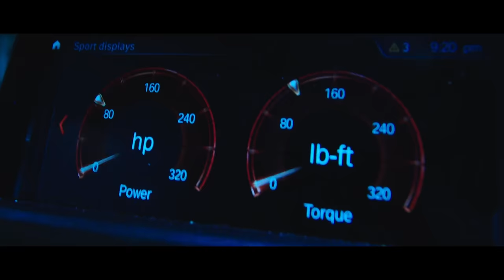Josh Nichols - Breathe (Official Video)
Official Music Video for Josh Nichols "Breathe"

(Verse 1)
I would never hurt you
So don't make me lie
And I would never leave you
I need you to decide
What it is you need from me
You tell me things in my sleep
Praying to somebody that you'll keep this alive
Just don't let this die
Just please don't let this...

(Chorus)
How do I breathe
How do I breathe baby
How do I convince you that I'm drowning
And I've run out of time
How do I convince you that Im running out of options
Don't go against us
Don't go leave me tonight
Cause' you give me something
I can't describe, Can't describe
Show me you need us
Stay up, put up a fight
Girl you give me something

(Verse 2)
I do not deserve you
And girl you know I need you
Just please don't